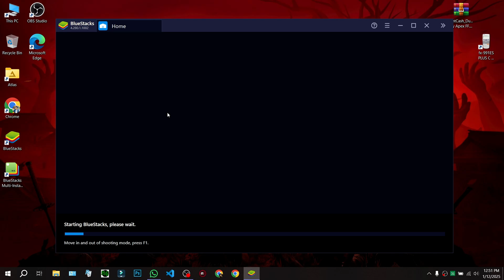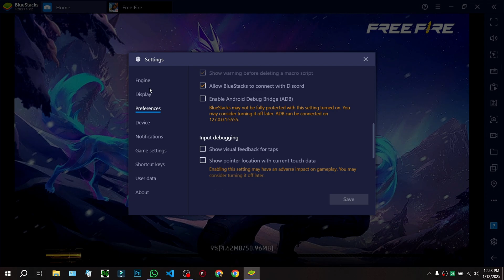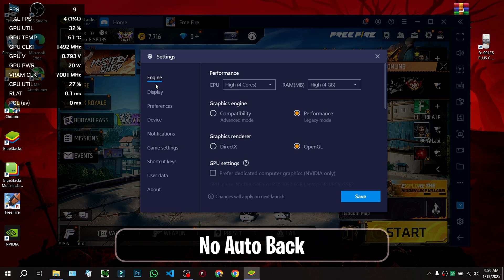New Bluestacks 4.240.30.1002: Best Bluestacks LITE for Low-End PC | Crash Fix | 600+ FPS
►Today in this video I'm gonna Tell you  New Bluestacks 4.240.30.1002: Best Bluestacks LITE for Low-End PC | Crash Fix | 600+ FPS
🔐Password: ApexFF15K

Download Link Pinned in Comment 🎯
►TIME STAMPS
Preview : 0:00
⚔️ PC Specification ⚔️
HP Victus 15-FA1093DX
-Processor: i5-13420H
-RAM: 16GB
-SDD : 512GB
-Graphics Card : RTX3050 Laptop 6GB
-Windows Edition : Atlas OS 0.4.0
►Softwares I Use :
-Mirillis Action
-Filmora 10
-Photoshop CC 19

🖐️ Tags Ignore 🖐️